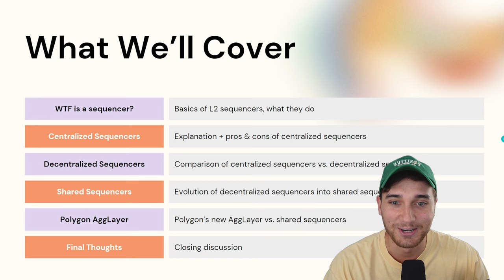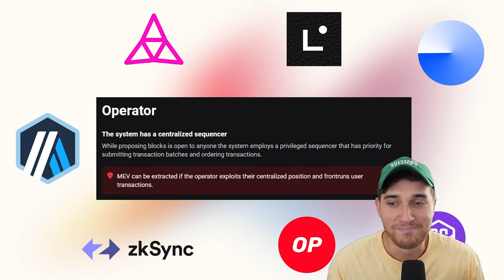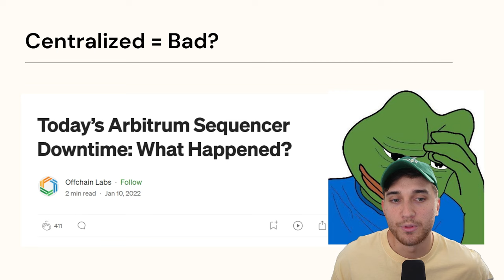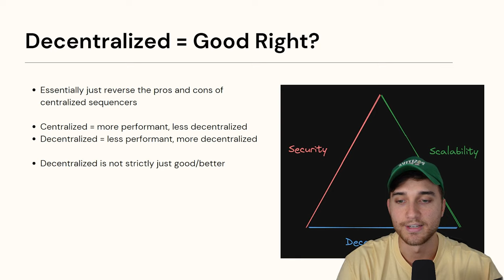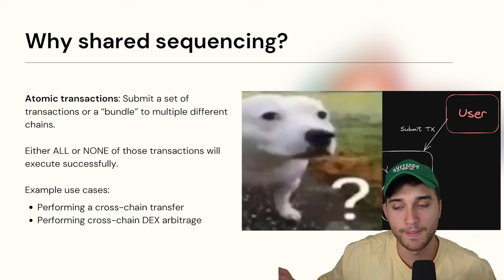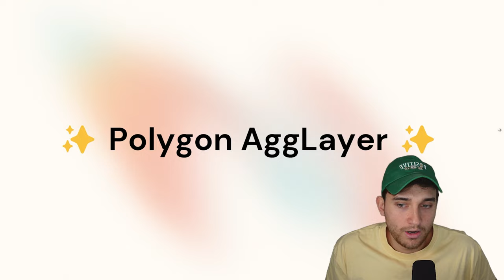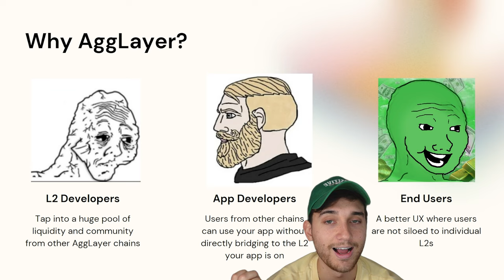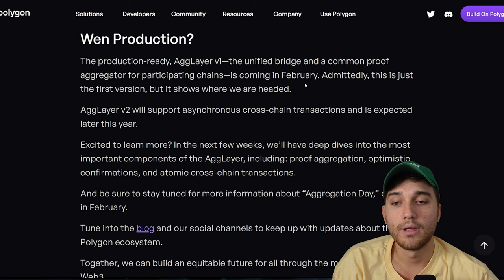What Are Layer 2 Sequencers? The ULTIMATE Guide to Sequencers, Shared Sequencers & Polygon AggLayer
An exploration of the different kinds of sequencers that Layer 2 (L2) blockchains have today, including centralized sequencers, decentralized sequencers, shared sequencers, and Polygon's AggLayer.

📚 Resources 📚

⌚Timestamps ⌚

0:00 Introduction
2:00 What Are L2 Sequencers?
8:15 Centralized Sequencers
20:44 Decentralized Sequencers
25:41 Shared Sequencers
36:51 Polygon AggLayer

Discord Server: No longer available.